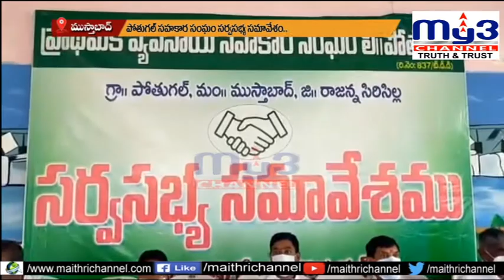జాతీయ బ్యాంకులకు ధీటుగా సొసైటీలు... || MY3NEWS 27-09-2021 7PM